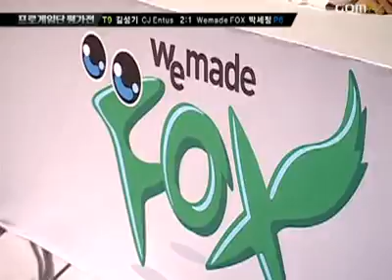[CJ Entus vs WeMade FOX] Game 4 - DArKeLf vs Pure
Averatec-Intel Classic 2008 Season 1
Date : 2008.4.9
Match : DArKeLf vs Pure
Map : Katrina SE